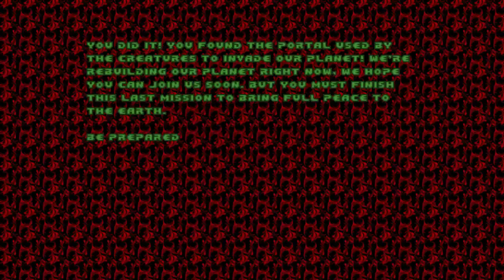Doom with NeoDoom.Map 20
Map20:Inner Temple